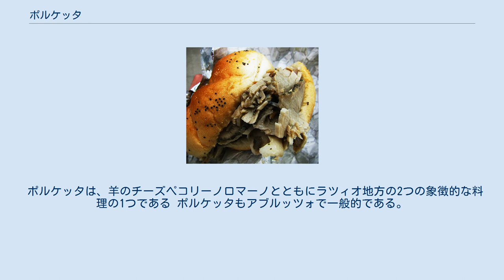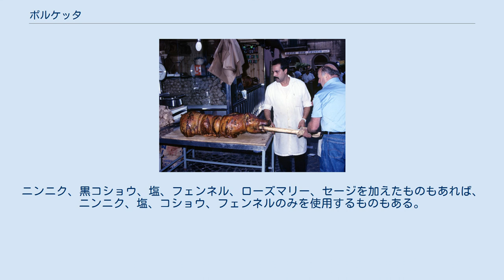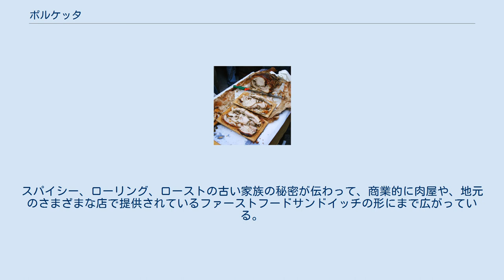ポルケッタ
ポルケッタ（伊: Porchetta、イタリア語発音: [porˈketta]）は、風味がよく、脂肪の多い、しっとりとした骨なしのポークローストで、イタリアの伝統料理である。
豚肉は骨を取り除き、肝臓、野生のフェンネル、すべての脂肪と皮を詰めた状態で慎重に配置し、串焼きおよび/またはローストする。
ポルケッタは通常、ニンニク、ローズマリー、フェンネル、または他の多くの場合は野生のハーブを詰めたものに加えて、強く塩を加える。
ポルケッタは、イタリアの農林水産省により、伝統的なアグロアリメンターレトラディツィオナーレ（「伝統的な農業食品」、文化的関連性を持つとされている伝統的なイタリア料理の1つ）として選ばれた。
 ポルケッタ ポルケッタ ポルケッタ ポルケッタサンドイッチのクローズアップ。
 全国的に人気があるが、ポルケッタはイタリア中部で始まり、アリッチャが最も密接に関係している町である。
他の場所では、お祝い料理と見なされる。
イタリアでは、ポルケッタは、特に公共の展示会や休暇中に、通常は白く塗られたバンでピッチャーによって販売され、パニーノで提供される。
それはローマで一般的な屋台の食べ物であり、ラツィオはピザビアンカの詰め物として役立つ。
また、多くの家庭で肉料理として、またはピクニック用の料理の一部としても食べられる。
 ポルケッタは、羊のチーズペコリーノロマーノとともにラツィオ地方の2つの象徴的な料理の1つである ポルケッタもアブルッツォで一般的である。
ポルケッタアブルッツェーゼは、一般的にローズマリー 、 ニンニク 、 コショウでゆっくりとローストされる。
 ウンブリア州のポルケッタには、豚の刻んだ内臓とラード、ニンニク、塩、コショウと野生のフェンネルがたっぷりと詰められる。
 ポルケッタトレビジャーナ（トレウィーソから）は1919年に開発された。
その中で、豚は1歳になると屠殺され、その肉には塩、コショウ、野生のフェンネル、ニンニク、白ワインが詰められる。
その後、オーブンで90 °C (194 °F) ℃で7時間加熱する 。
 ポルケッタは今日、 ベネチア料理で人気のある料理である。
 この料理はサルデーニャ料理の定番でもある。
そこでは「ポルセドゥ」と呼ばれ、ジュニパーとマートルの薪の火で焼かれる。
 ポルケッタは、20世紀初頭のイタリア人移民、特にアブルッツォからの移民によって米国に紹介され、「イタリアンポーク」、「ローストポーク」、または「イタリアンローストポーク」と呼ばれることもある。
多くの場所で、グリーン（ラピニまたはほうれん草）とプロボローネチーズのサンドイッチで出される。
 フィラデルフィアとその周辺地域では、料理は通常、単に「ローストポーク」、「ローストポークサンドイッチ」、「イタリアンローストポーク」、「ローストポークイタリアン」、「ローストポーク」、または「ポーチェッタ」と呼ばれる。
フィラデルフィア料理では、サンドイッチ形式のポルケッタが有名で、通常はイタリアンロールで提供され、ホウレンソウの代わりにブロッコリーラーブが添えられることが多く、伝統的には地元で作られた鋭いプロボローネが使用される。
「ローストポーク」は、フィラデルフィアのイタリア系アメリカ人とサウスフィラデルフィアの料定番理である。
リーディングターミナルマーケットのDiNicのローストポークやジョンのローストポークなどのレストランがある。
サウスフィラデルフィアのトニールークは、ポルチエッタまたは「ローストポーク」サンドイッチで有名である。
 コネチカット州ブリッジポートには、20世紀初頭のイタリア移民の最初の波にさかのぼるコミュニティレストランや居酒屋で提供されるポルケッタサンドイッチの土曜日の午後のランチの伝統がある。
料理はペパロンチーニと一緒に出される。
 ポルケッタとローストビーフのサンドイッチの伝統は、毎年3月の第1土曜日に、ポーケッタプロジェクトが主催するコネチカット州のブリッジポートで毎年開催されるバスツアーの形で祝われる。
 メトロウエストマサチューセッツはポルケッタの激しいフォローを持っている。
地元の組織は、非常に人気があり、出席者が多い資金調達者として、ポルケッタディナーをしばしば開催している。
地元の多くの店が、購入または調理または未調理のローストを作っている。
注目すべき地域は、どちらもイタリア人の人口が多いマサチューセッツ州ミルフォードとフラミンガムである。
使用...